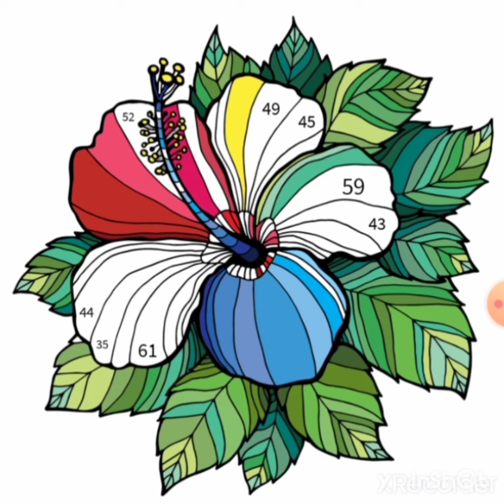let see magic of colour